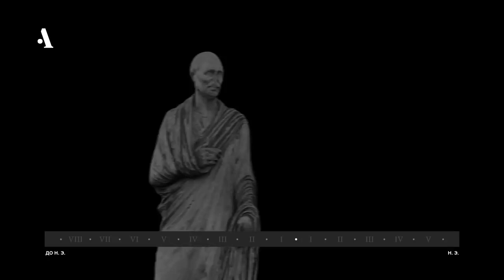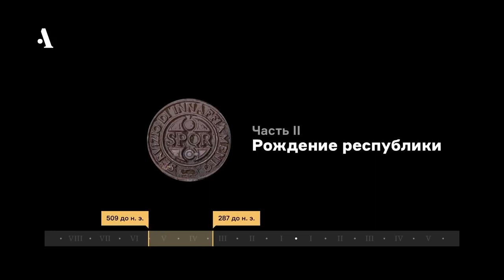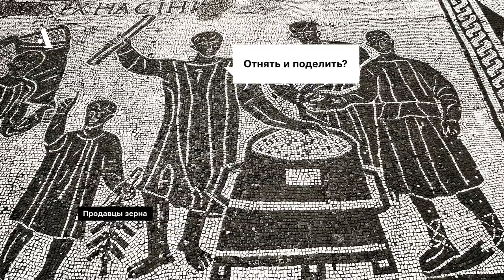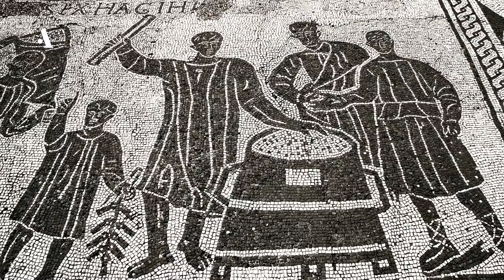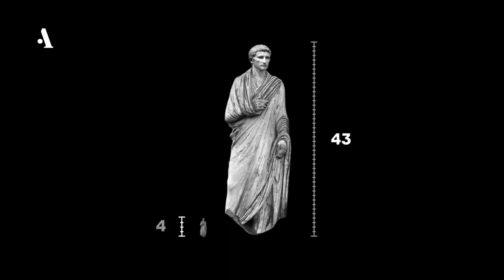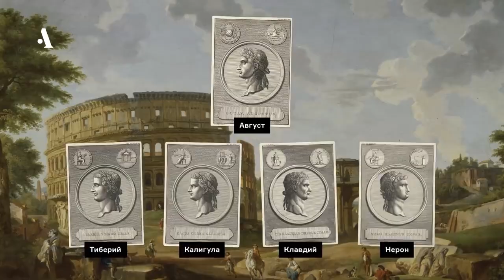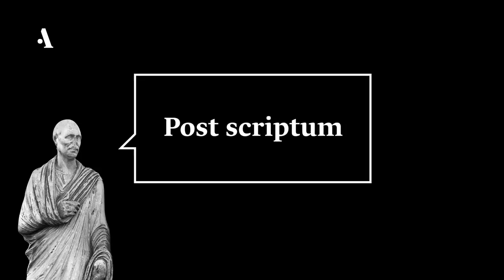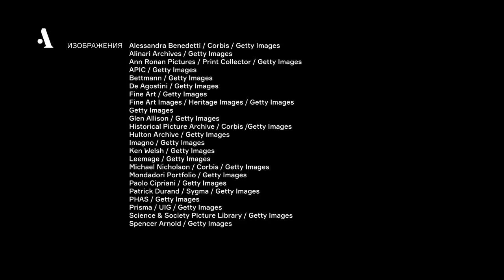🎦 История Древнего Рима за 20 минут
Римляне относили начало своего государства к 753 г. до Рождества Xристова. В первые два с половиною века своего существования Рим управлялся царями, но в 510 г. до Р. X. был изгнан из Рима последний царь, и республика стала управляться двумя консулами.
Население Рима состояло из двух сословий – патрициев и плебеев. Первоначально настоящими гражданами были только патриции, но еще шестой римский царь, Сервий Туллий, дал государству новую организацию, благодаря которой в состав римской общины вошли и плебеи.
Лучшим временем империи считается II век по Р. X., но уже тогда стали намечаться первые признаки истощения. Империи все время пришлось вести войну с соседями (с германцами и с парфянами, потом с персами). В III в. она стала терять свои провинции, в IV столетии германцы начали переходить через пограничные Рейн и Дунай, а в V в. вся западная часть империи была занята германцами. В эту же самую эпоху (IV – V вв.) в империи утвердилось христианство.
Главное значение Римской империи во всемирной истории – политическое и юридическое объединение на долгое время разных народов, живших вокруг Средиземного моря, романизация Запада и создание внешних условий для торжества христианства, хотя последнее и было принято языческим Римом крайне враждебно. Дорогие зрители!